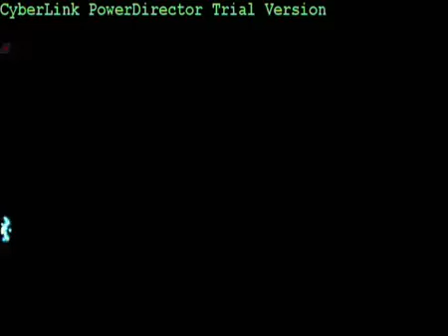Mame can Diyarbakır Çocuğuyum